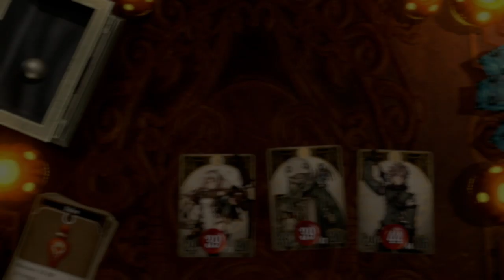A FREAKIN' VOLCANO! (Voice of Cards, ep. 18)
In this episode of Voice of Cards, we said what's up to the village headman (I mean "Overseer", sorry sir), spied on the Ivory Order Trio plus Sherwyn, and visited a FREAKING VOLCANO! Just another day in an RPG, am I right?